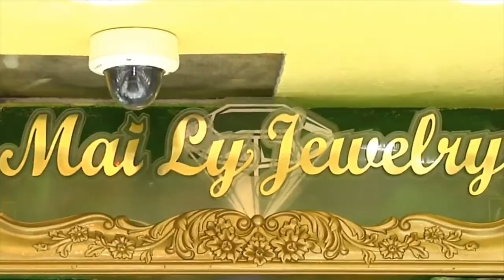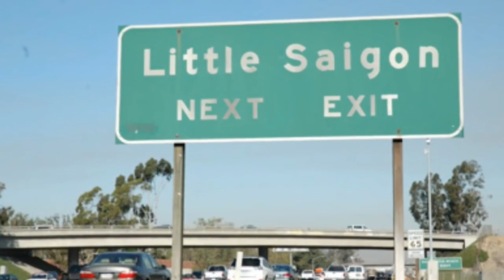Maily Diamond Show 032321